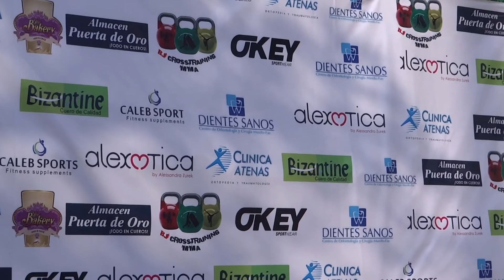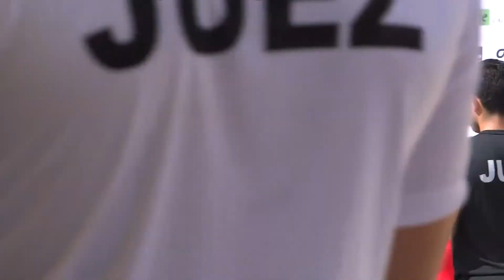Segunda Competencia BJCROSSTRAINING